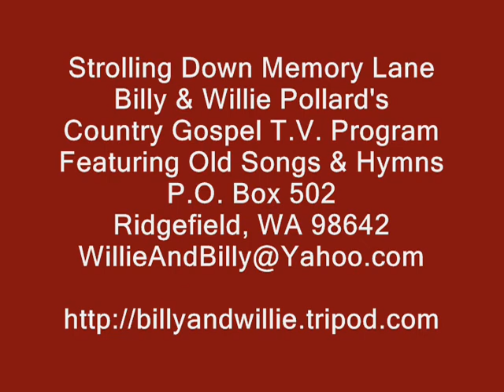Gospel Song - I've Never Loved Him Better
Written by Henry Slaughter, This song was sung by Henry & Hazel Slaughter on the Gaither DVD "Beulah Land With The Homecoming Friends"

Billy Pollard sings it on Strolling Down Memory Lane, Billy & Willie Pollard's Country Gospel TV Program, Featuring Old Songs and Hymns, ,